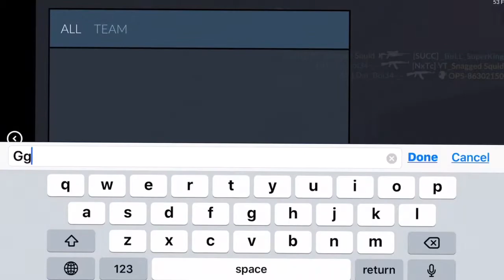The Future of this channel|Very Emotional|Not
Why hello there looks like your stuck with me for a while 👇

Here’s my donation link if you want to donate money to help out go ahead donators get to be in live streams and videos with me make sure to ss it to have proof

Want to talk with me here’s my discord

Snagged Squid#9222

Want to hang out with me check out my fam server

Want to see what servers I’m in here’s some

If you read all the way your a true squid parodien have a good day and stay squidy everyone have an amazing day PIECE!!!

(ノಠ益ಠ)ノ彡┻━┻ SUBSCIRBE!
                                                ಠ╭╮ಠ DO IT ^